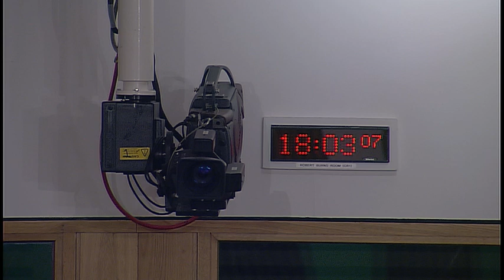Rural Economy and Connectivity Committee: Stakeholder Event for Transport Bill - 24 October